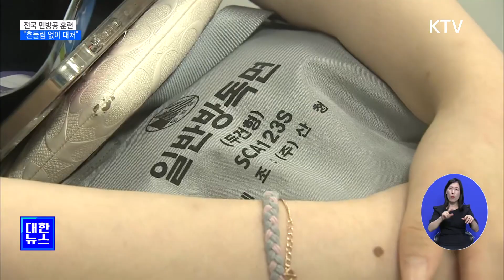전국 민방공 훈련…"유사시 흔들림 없이 대처"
을지연습과 연계한
전 국민 대상
공습 대비
민방위 훈련이
6년 만에
실시됐습니다.

정부 청사의
훈련 상황을 점검한
한덕수 국무총리는
유사시 흔들림 없이
대처할 수 있는
역량을 갖춰달라고
주문했습니다.